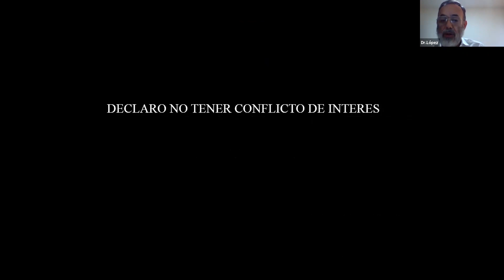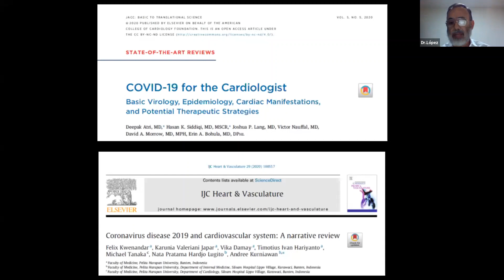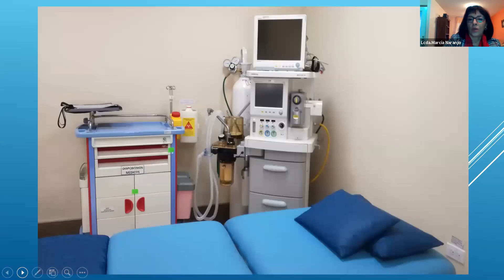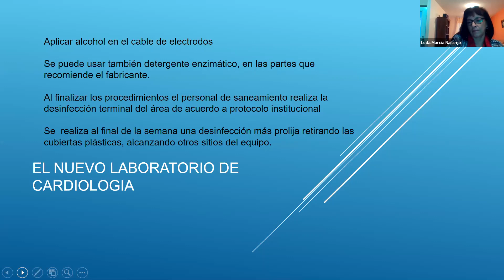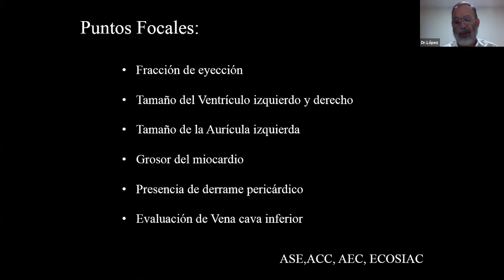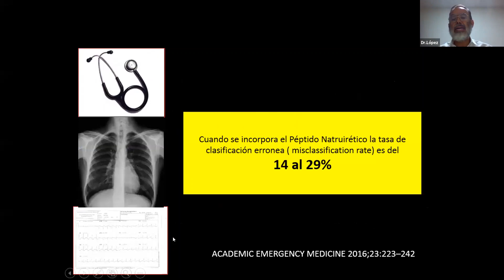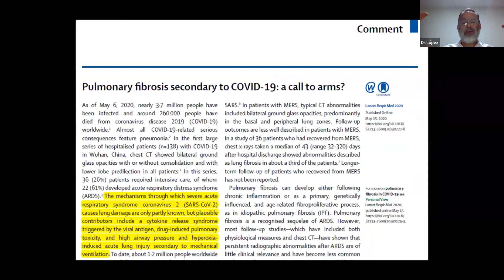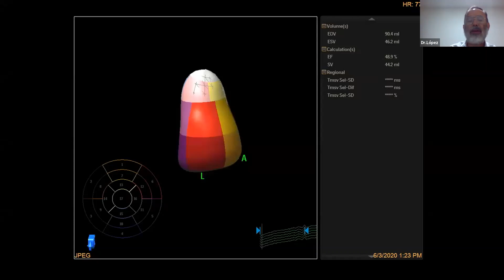Análisis de la ecografía cardiopulmonar en pacientes COVID-19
Educación Médica Continua en Ultrasonido
Webinar Centroamérica: Análisis de la ecografía
 cardiopulmonar en pacientes COVID-19